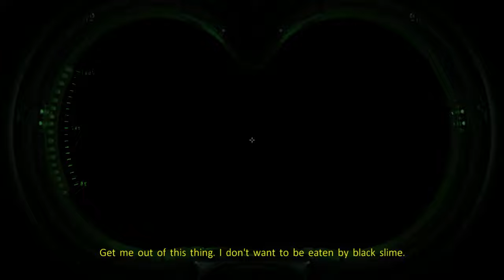Ghostbusters Gameplay Part 12 - Juvenile Slor